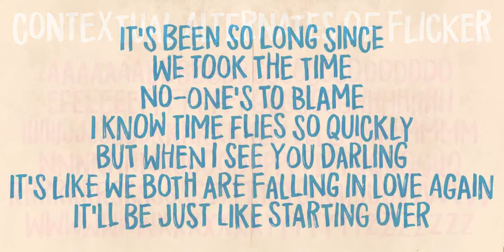Flicker Font Download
Handpainted font with attitude! An attitude which will help you when designing posters, packaging, headline, invitations and alike, that needs that authentic brush-look! I haven\&\#039\;t got the count of how many pieces of paper I used to make...